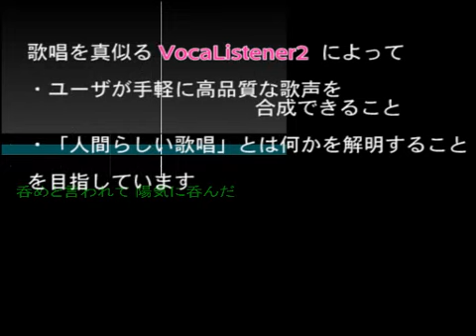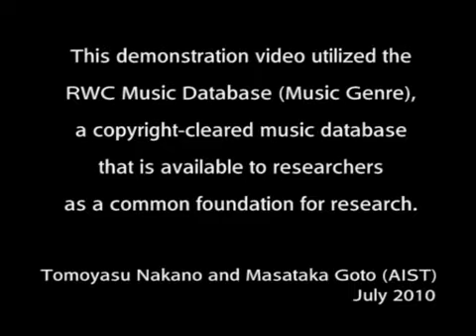【鏡音リン擬似Append】 大漁船 【ぼかりす2】(SOLID)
これは、音楽情報処理研究の一環として開発された
「VocaListener2（ぼかりす2）: ユーザ歌唱の音高と音量だけでなく声色変化も真似る歌声合成システムの提案」
のデモンストレーション動画の一部を掲載させて頂いたものです。

- 投稿者: 中野 倫靖, 後藤 真孝

参考(歌声合成の技術情報):
から、初音ミクAppend（SOLID）での歌唱

を生成するためのスペクトル変形曲面を推定し、それを鏡音リンの歌唱

※「鏡音リン擬似Append」の名称の使用は、クリプトン・フューチャー・メディア社から許可を得ました。